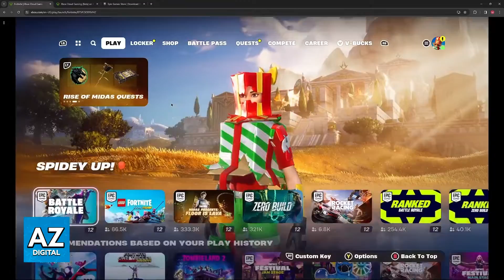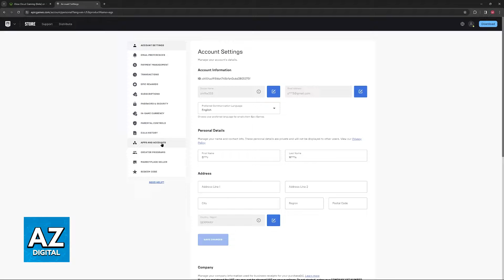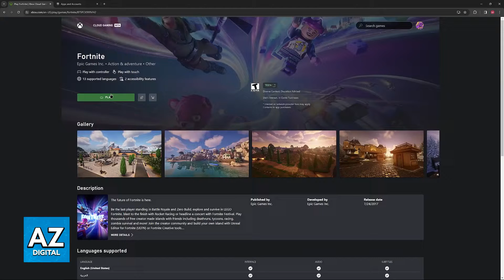How To Make a Fortnite Account on XBOX Cloud Gaming (2025)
In this video I will clear your doubts about how to make a fortnite account on xbox cloud gaming, and whether or not it is possible to do this.